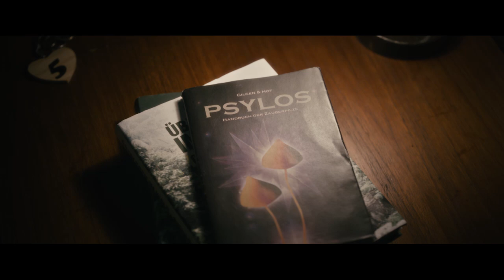DIE DUNKLE SEITE DES MONDES - Moritz Bleibtreu, Martin Suter und halluzinogene Pilze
In der Verfilmung des Bestsellers von Martin Suter spielt Moritz Bleibtreu ("Lola rennt")einen Wirtschaftsanwalt - ein archetypischer Vertreter dieser boomenden Anwaltsindustrie, die das Gesetz nach den Maßgaben ihrer vermögenden Klienten auslegt.
Blank, der in dieser sterilen Welt des Big Business lebt, hat längst seine Bindung an die Natur verloren und wird sie mit einem Trip durch halluzinogene Pilze ganz neu erleben. Und da bricht sein Killerinstinkt durch...
Wir trafen Bleibtreu und Autor Suter und sprachen mit ihnen über das Genre Thriller, die Unterschiede zwischen Bücher schreiben und Filme machen und über persönliche Erfahrungen mit psychoaktiven Pilzen!

Pictures & Entertainment bringt Dir aktuelle Rezensionen zu den wichtigsten Kino-Highlights, Blockbustern und Infos zu den Stars und Sternchen dieser Welt.